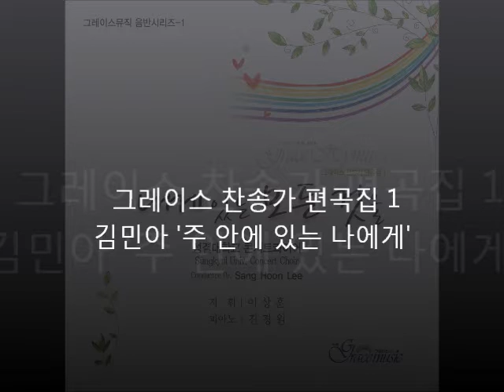[그레이스] 찬송가 편곡집 1, 김민아 - 주 안에 있는 나에게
[그레이스] 찬송가 편곡집 1,

김민아 - 주 안에 있는 나에게